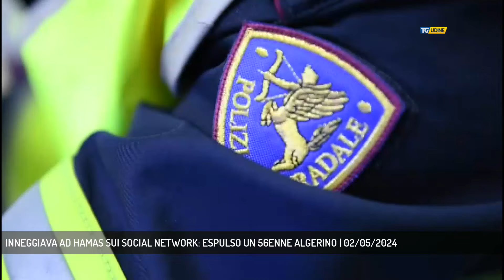INNEGGIAVA AD HAMAS SUI SOCIAL NETWORK: ESPULSO UN 56ENNE ALGERINO | 02/05/2024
TG Udine 02/05/2024 - UDINE - Espulso un cittadino algerino che sui social era solito inneggiare Hamas nel conflitto israelo palestinese.  ||  Intervento duro e immediato della Polizia di Stato di Udine che ha eseguito l'espulsione per motivi di sicurezza nazionale nei confronti di un cittadino algerino residente a Udine, un'espulsione disposta dal Minostro dell'Interno, e avvenuta nella serata del 30 aprile, nei confronti di Amor Branes, cittadino algerino 56enne residente a Udine sul cui stato d'indagine c'erano precedenti di polizia per violazione della normativa sul soggiorn e regolarmente soggiornante sul territorio nazionale. Lo stesso, che viveva senza familiari in un appartamento a Udine e ove svolgeva prestazioni lavorative quale operaio per conto di una cooperativa di servizi di pulizie, è stato espulso a seguito di un'attività di indagine svolta dalla Digos di Udine sotto il cooordinamento della DCPP e della Procura distrettuale di Trieste per il reato di istigazione a delinquere, in ordine alla pubblicazione su social network (in particolare pagine facebook e canali Telegram) di materiale inneggiante ad Hamas e ai movimenti terrroristici legati al conflitto israelo-palestinese, che lo hanno reso secondo il Ministero una minaccia per il paese, facendo propendere per l'espulsione immediata dall'Italia. (Servizio di Stefano Giovampietro)  - Segui TV 12 anche sul digitale terrestre! Visita il sito tv12.medianordest.it